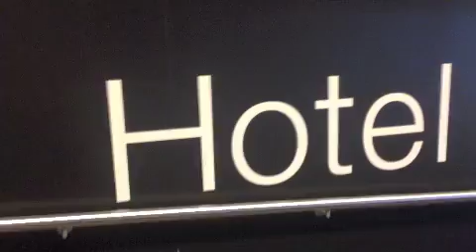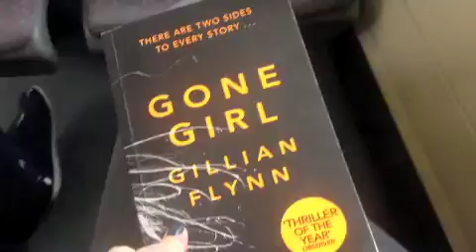My surprise weekend in Girona and Barcelona, Spain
My boyfriend whisked me away for a surprise weekend. I didn't know where I was going until we arrived at the airport! Feeling very lucky! Anyway, we went to Girona and Barcelona for 3 nights and it was nice to get a change of scenery. Pity about the rain and I was still feeling a bit rotten, but the cities were great and I'd love to go back. Sx